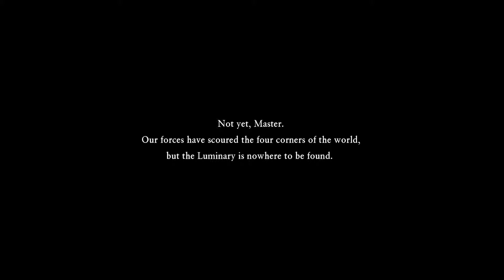Dragon Quest XI - Let's Play Gameplay Part 76 - Just Keep Swimming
In this episode we find our selves in a new world!

About the channel: I like to take my time with games and explore as much as I can while still getting into the story of the world. I don't talk over dialogue but will comment in between scenes.